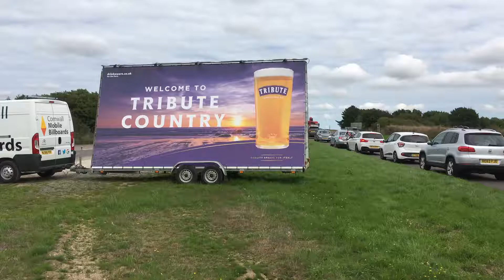Tribute ale St Austell brewery